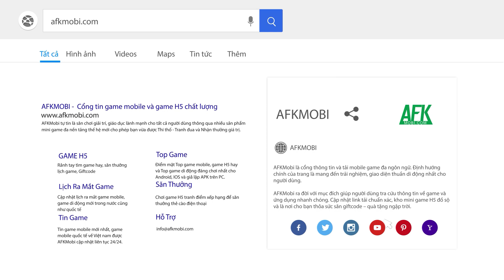Dẹp loạn zombie cùng đồng đội trong game hành động The Last Squad: Co-Op Action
(Game nhập vai hành động bắn súng) The Last Squad: Co-Op Action là tựa game hành động bắn súng co-op góc nhìn thứ ba do Crazy Panda FZCO phát hành.

Tham gia vào game bạn sẽ phối hợp cùng với những người chơi khác trong các nhiệm vụ chiến đấu sinh tồn tiêu diệt bọn thây ma.